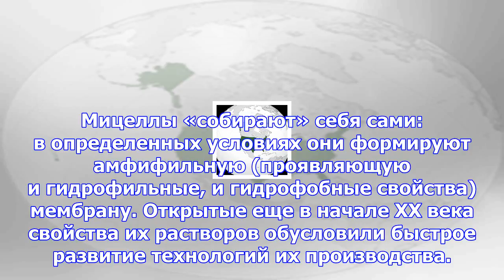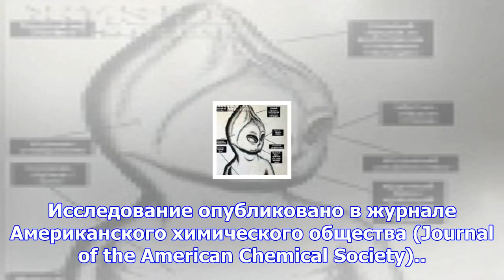Слияние наночастиц впервые сняли на видео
С помощью просвечивающего электронного микроскопа химики наблюдали движение полимерных наночастиц, и...